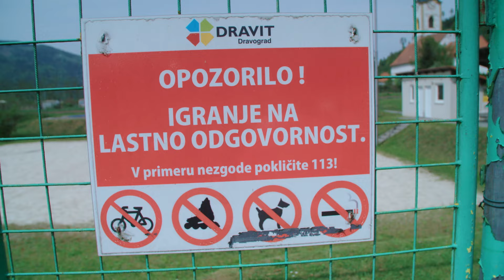Tia Kališnik Klemenc - Ker jaz sem ta!